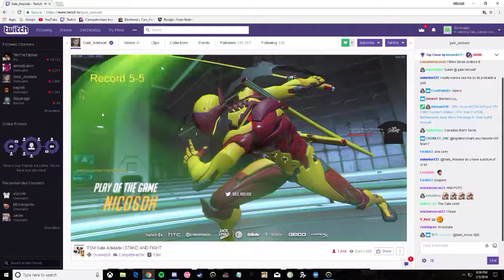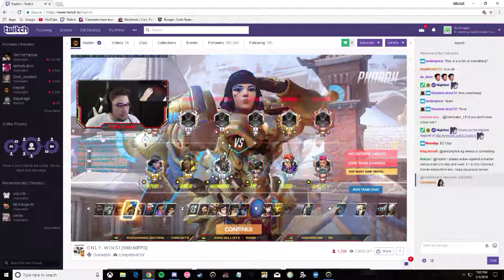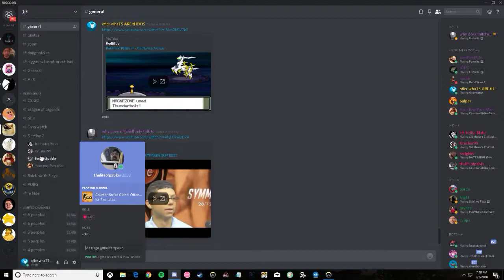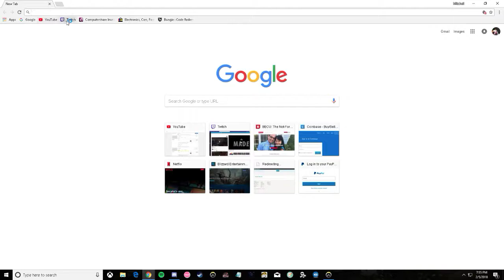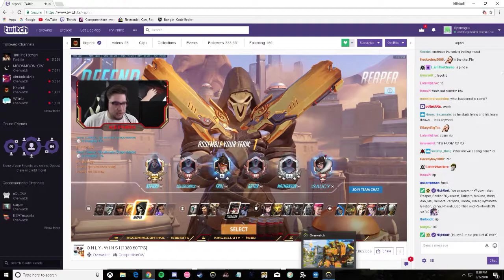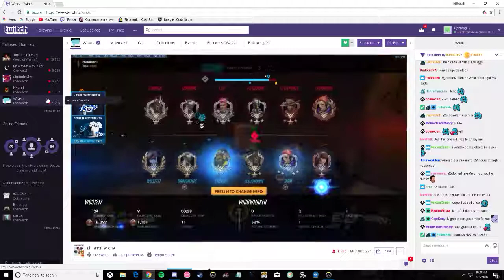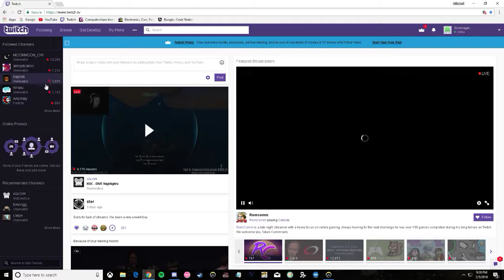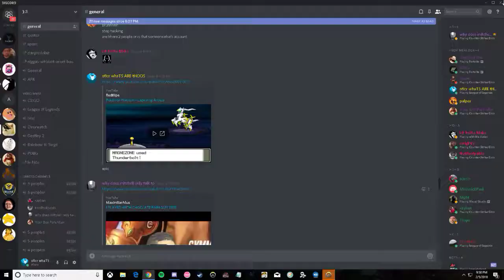@koheitamruaarea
This is why theres no reason in playing on my main